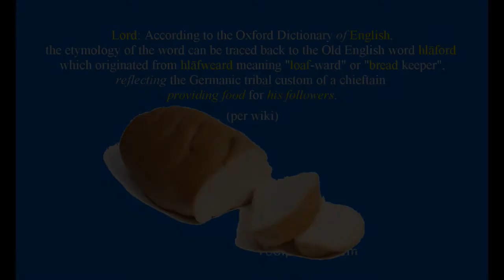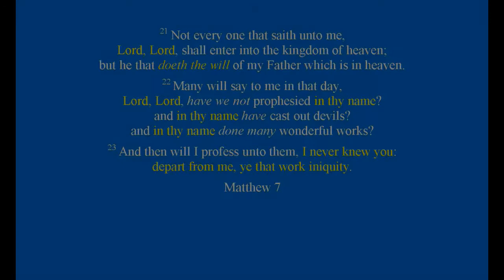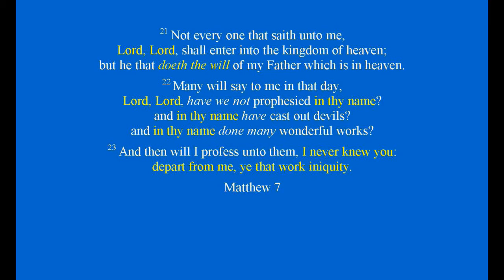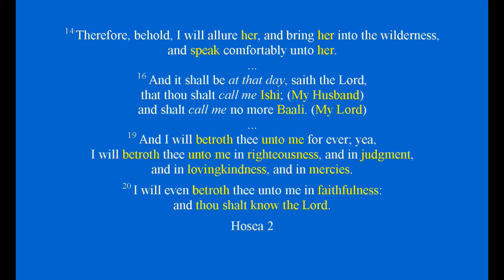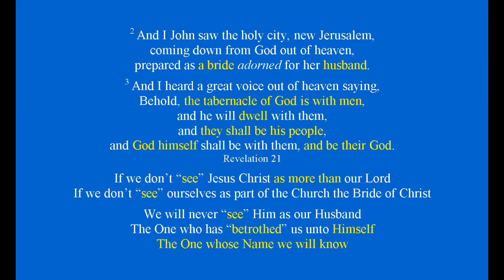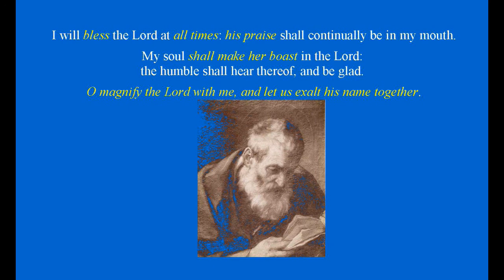Lord, Lord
Hear Ye Now